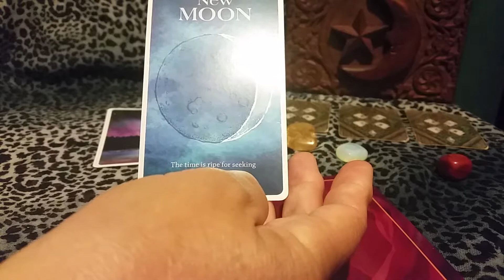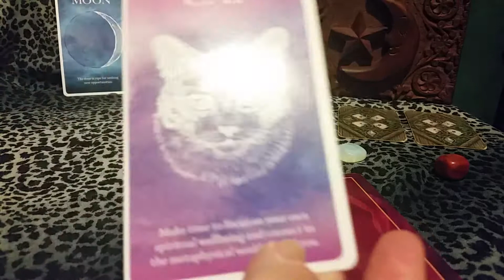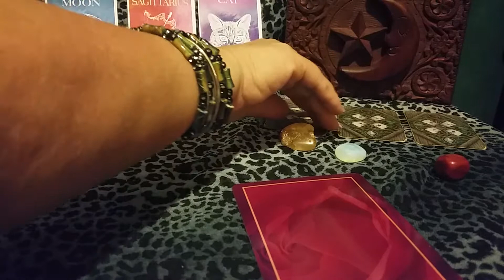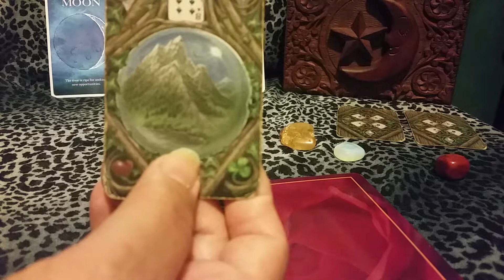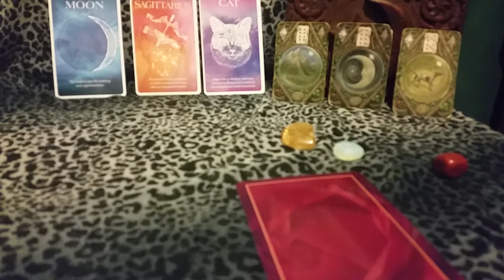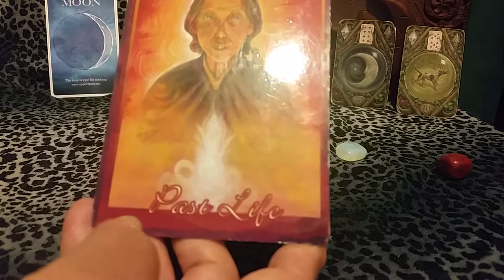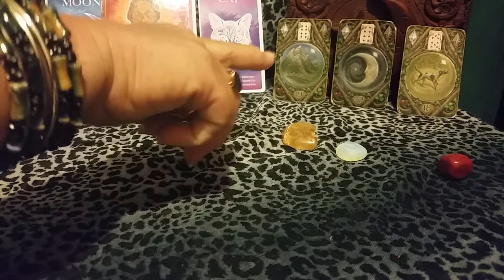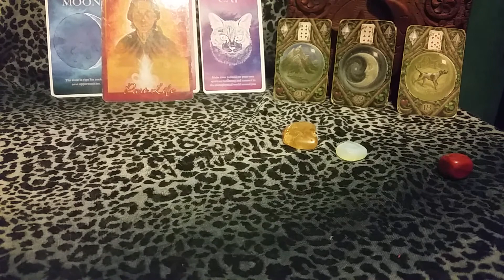Scorpio New Moon Sagittarius Total Solar Eclipse 14.12.20 " A glimpse of your past life